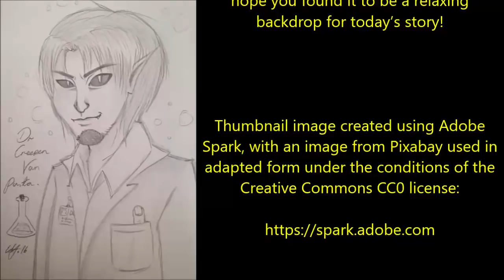''My Old Home Videos Showed me a Life I never Lived'' | VERY BEST OF NOSLEEP 2019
Tonight’s first terrifying tale of terror is ‘My old home videos showed me a life I never lived’, a wonderful story by Richard Saxon, kindly shared with me via Dr. Creepen’s Vault and narrated here for you all with the author’s express permission:

We round off tonight’s entertainment with ‘Retribution’, a fantastic tale by Lisa Sinclair, again kindly shared with me via Dr. Creepen’s Vault and narrated here for you all with the author’s express permission: